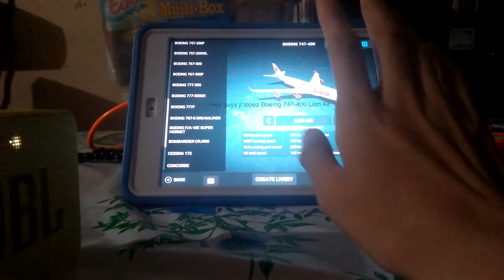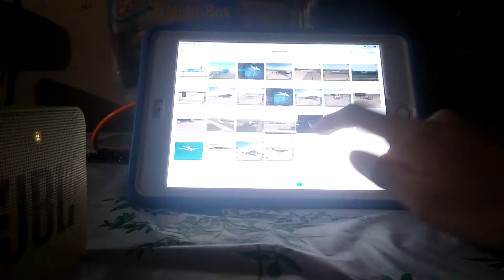Boeing 747-400 Lion Air Fleet history (2009-2019 present)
hey guys jl lopez is night

boeing 747-400 look for screenshots in fleet history in Lion Air (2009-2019 present) Play Games in iPad thank video in jl lopez and Scaring Crab 37,000 Global Airport

Song: TWICE "I CAN'T STOP ME" M/V